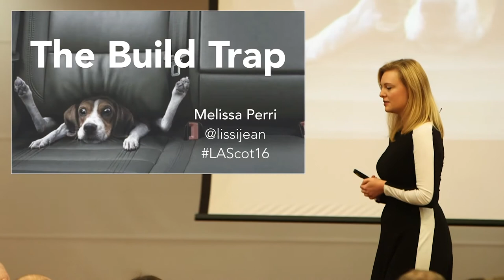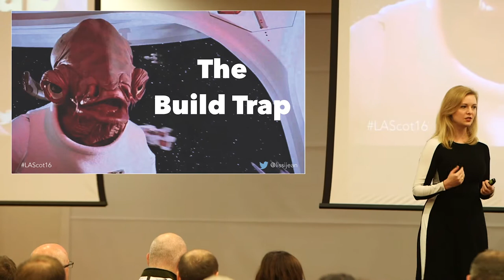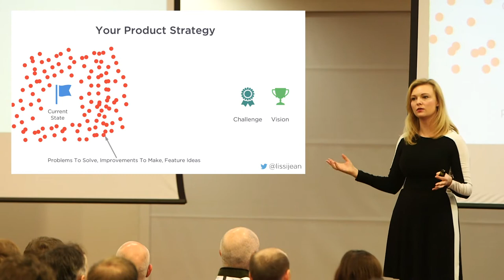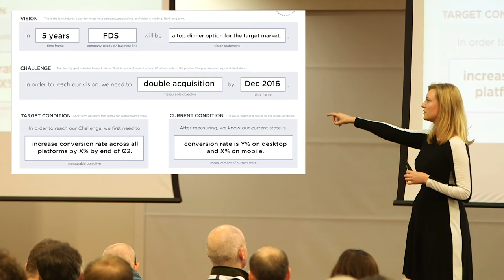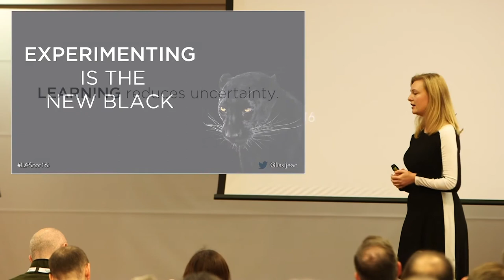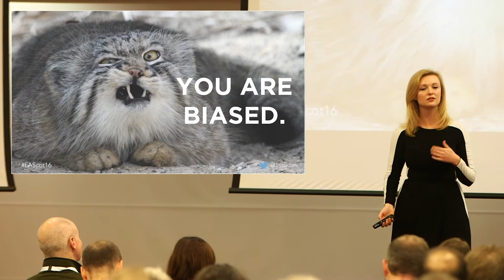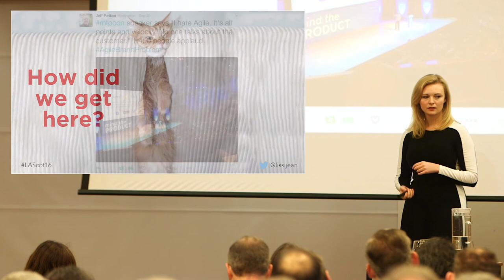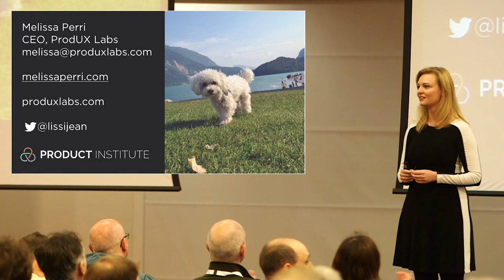Melissa Perri: The Build Trap, Keynote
Are you building what your customers want, or are you just building? When successful companies first started out, they had to constantly deliver value to understand what their users wanted. This grew their business. Many large companies that have been around for decades, or even newer startups that have found some stability, fall into a dangerous place called “The Build Trap”. They continue building feature after feature, without stopping to validate it’s what customer truly want and need. This is due in part to poor understanding of Product Strategy, Product Management, and how to manage teams. Instead of focusing on the problems there, they search out “silver bullets” like Agile without understanding the brain behind the process. In order to get out of “The Build Trap”, businesses need to restructure their thinking to focus on finding value for the user to achieve business goals.